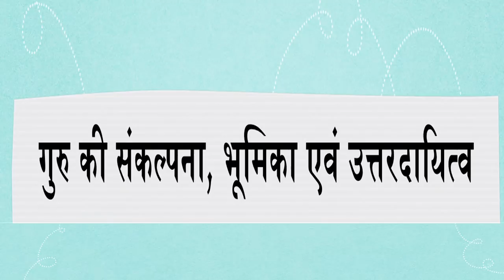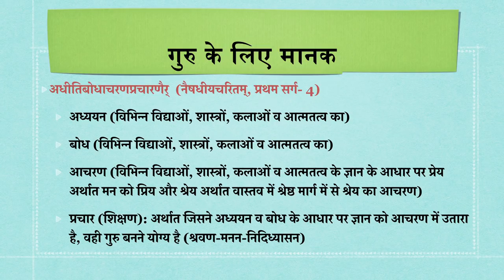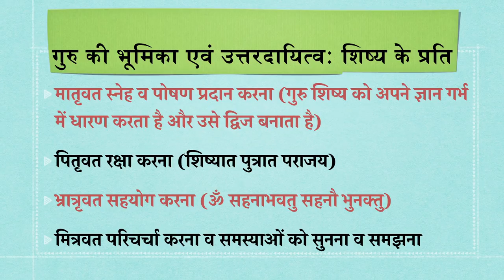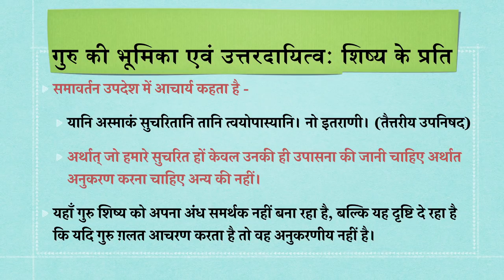Guru ki sankalpana bhumika aew uttardaitav